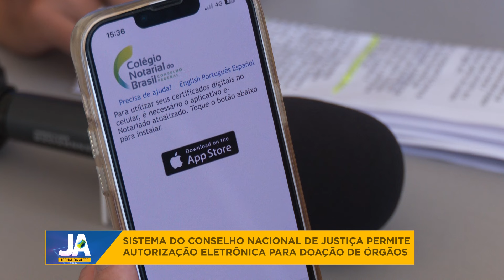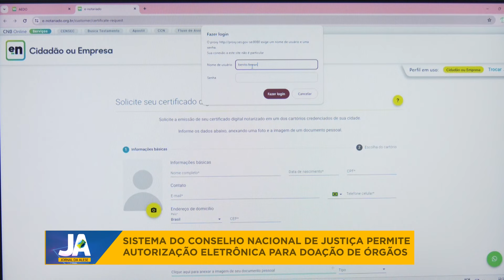Sistema do Conselho Nacional de Justiça permite autorização eletrônica para doação de órgãos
Nesta reportagem do Jornal da Alese, de 16 de abril de 2024:

Doar órgãos ficará mais fácil, rápido e seguro. Desde o dia 02 de abril, quem deseja ser um doador de órgãos poderá manifestar e formalizar essa decisão por meio de um documento oficial feito digitalmente.